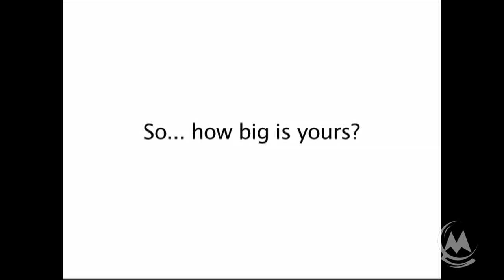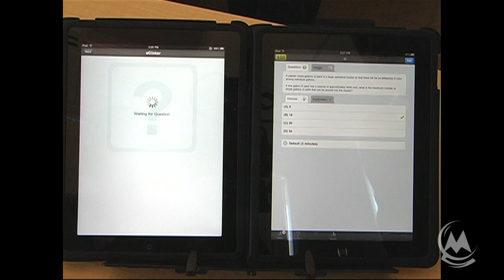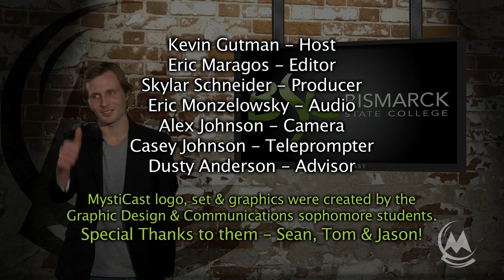MystiCast Episode 1 - 12/2010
This is the first episode of MystiCast. It was shot, produced and edited by the students in Bismarck State College's video production class.